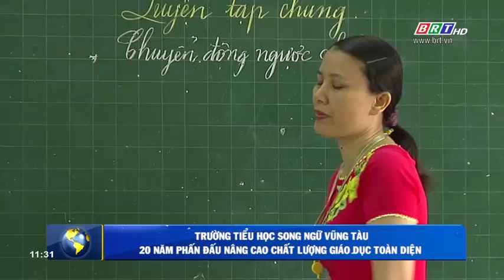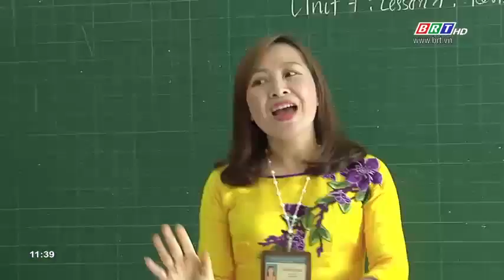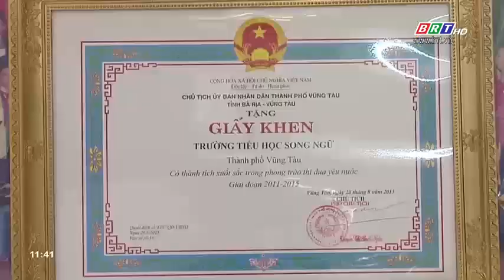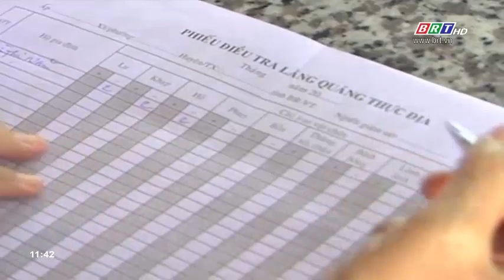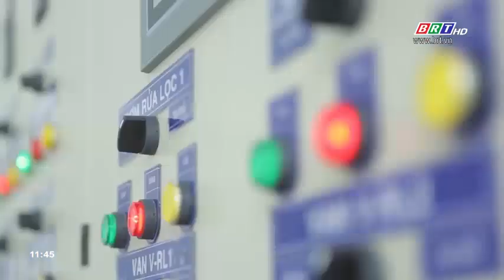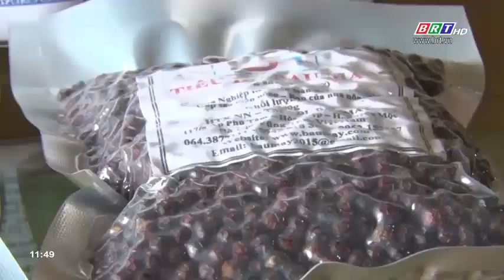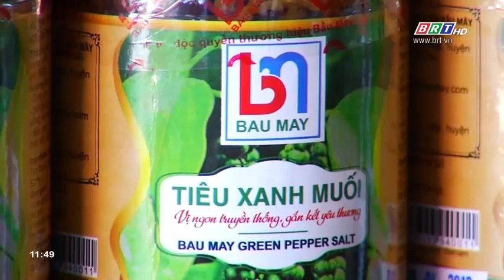Hòa nhịp phát triển ngày 11/9/2018